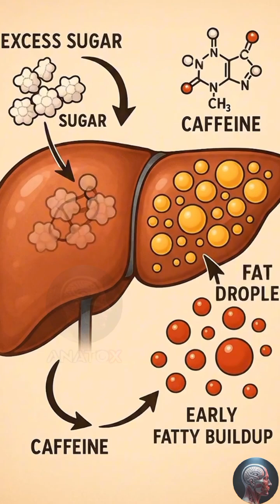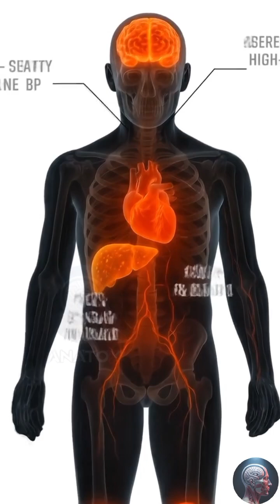What Red Bull Does to Your Body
Ever wondered what really happens inside your body after drinking Red Bull? From the first sip to the final heartbeat of caffeine, this video reveals the real science behind your favorite energy drink. Discover how it boosts your brain, affects your heart, and changes your body in just minutes. Watch till the end — you’ll never look at energy drinks the same way again!

Garlic — a small clove with massive power.
In this video, we’ll explore what really happens inside your body when you eat garlic.
From fighting infections to cleansing your blood, garlic activates hidden processes that protect your heart, boost your immunity, and even detox your liver.
Watch the full 3D journey inside your body — and discover why garlic is called nature’s antibiotic.